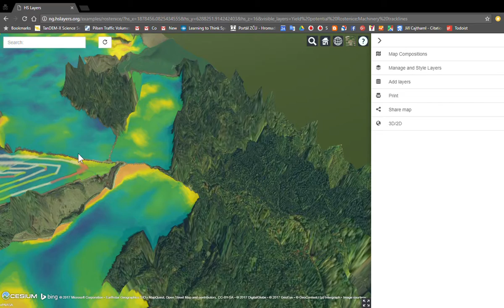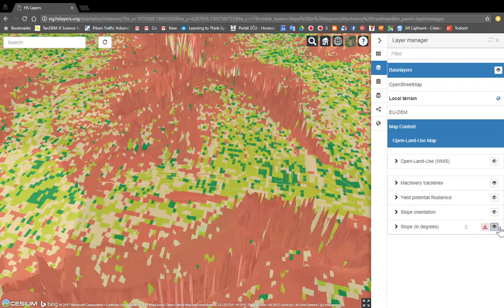Yield potential and machinery tracks of Rostěnice farm displayed in HS Layers NG with Cesium Plugin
A data about yield potential was calculated for Rostěnice farm (a DataBio project agriculture pilot area). This data was then placed on top of digital terrain and digital surface models produced by ČÚZK and a visualized in web application.

Analogically the machinery tracks were displayed and symbolized according to the machinery rise run ratio to detec dangerous slopes